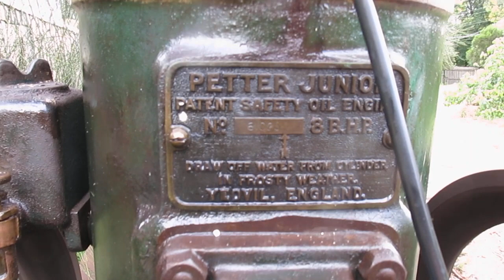Petter 8 HP M type two stoke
Petter Junior ( M type) 2 -stroke stationary engine.  Built 1922.  Needs a load to 2-stroke smoothly.